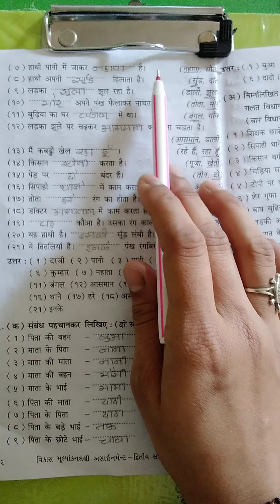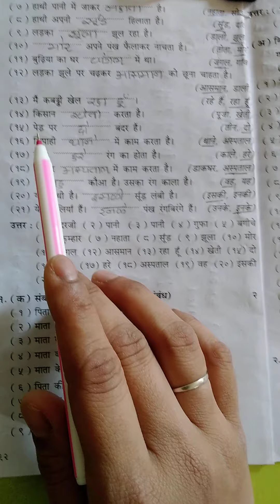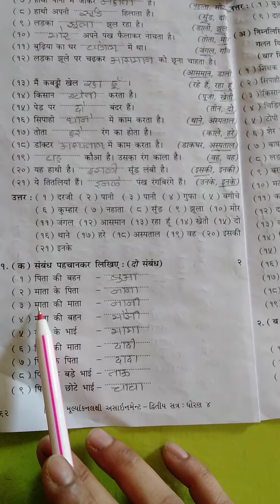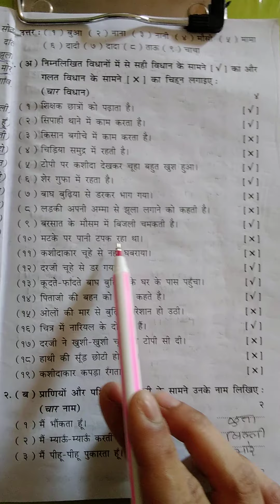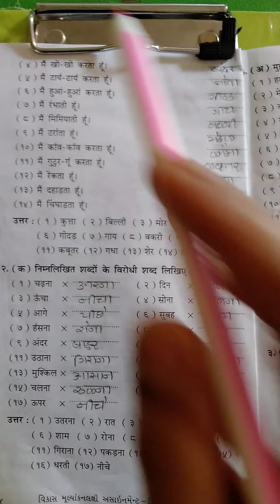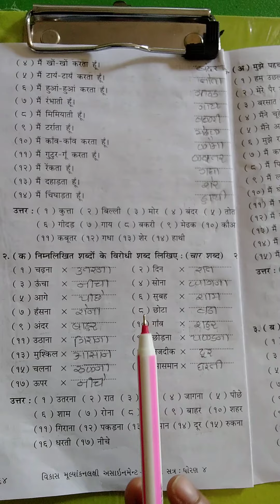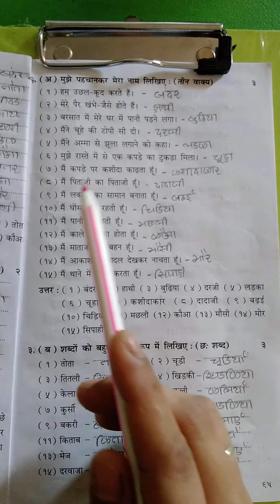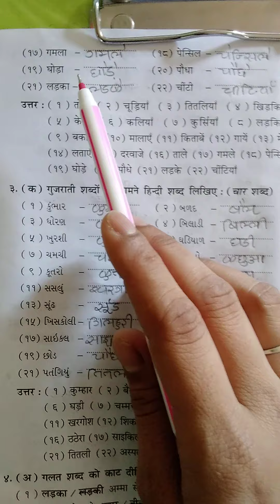Std 4 hindi assiment part 1